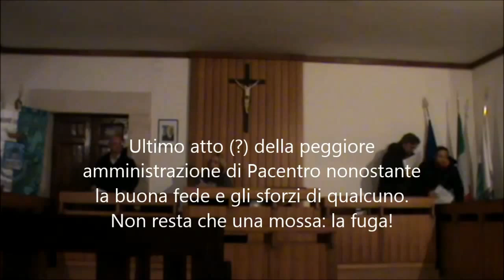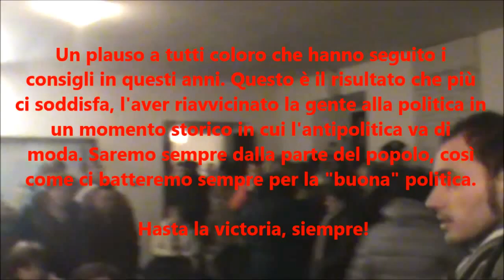Consiglio Comunale Pacentro. 5 marzo 2013. LE "FUGACI" DIMISSIONI